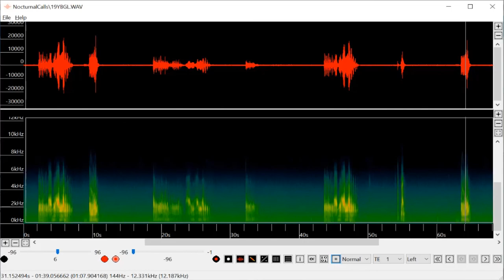NSW DPI Forest Ecology - Yellow-bellied glider calls displayed on Kaleidoscope software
These yellow-bellied glider calls were captured by NSW DPI Forest Ecology staff and the video displays the yellow-bellied glider calls playing on Kaleidoscope software.